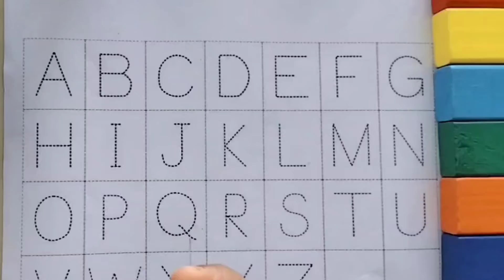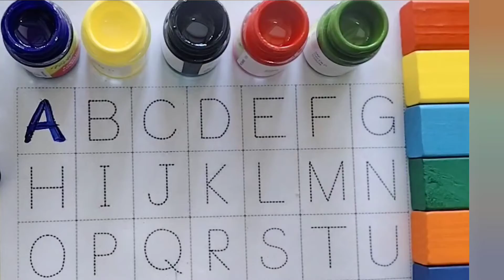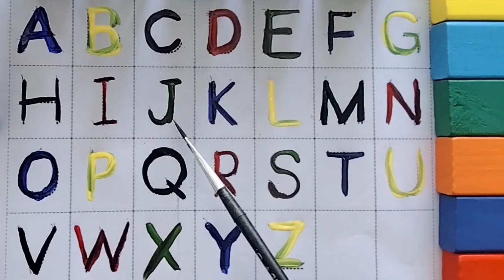abcd alphabets l a for apple b for ball l c for cat l abc learning for toddlers l abc song, color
abcd alphabets l a for apple b for ball l c for cat l abc learning for toddlers l abc song, coloring

Your query

abc 123
color song
123 song
numbers song
abcd
abc song
abc
a for apple songs in Bangla
a for apple songs dubbed in Bangla
abc kids - tracing and phonics
abcd abcd
a se anar
colour
colours name